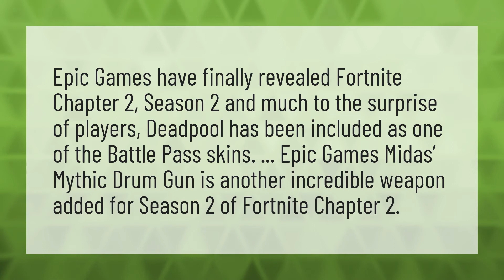Is Deadpool coming to fortnite?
Shadow Safe House • Is Deadpool coming to fortnite?